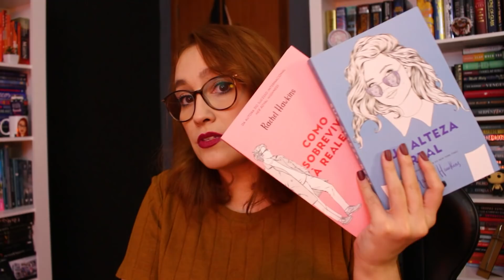Lendo&Vlogando 113: UM LIVRO ÓTIMO E UM PÉSSIMO | Resenhando Sonhos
No vlog de hoje temos leitura boa, ruim e um plot twist no final :D

Tamirez Santos
CAIXA POSTAL - 22077
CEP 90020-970